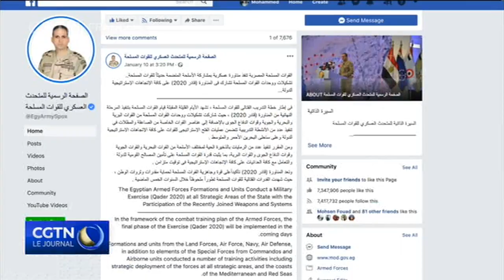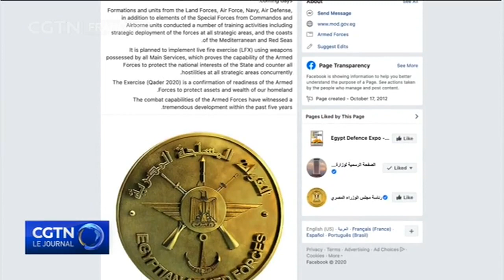Le Caire montre les dents face à l'envoi de troupes turques en Libye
Les autorités égyptiennes ont fait 2 annonces inhabituelles depuis le début de l'année alors que le pays organisait des exercices militaires massifs près de sa frontière avec la Libye. Le lieu choisi indique que l'Égypte répond indirectement à la décision de la Turquie d'envoyer des troupes en Libye. Le Caire voit ce déploiement comme une menace pour sa sécurité nationale.